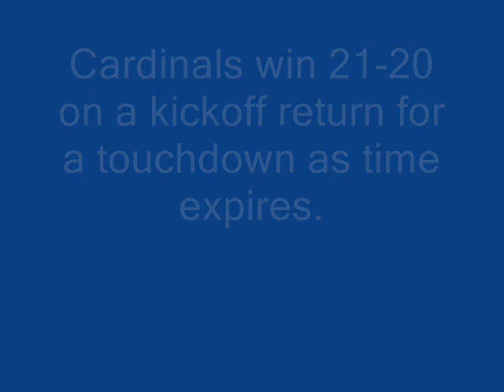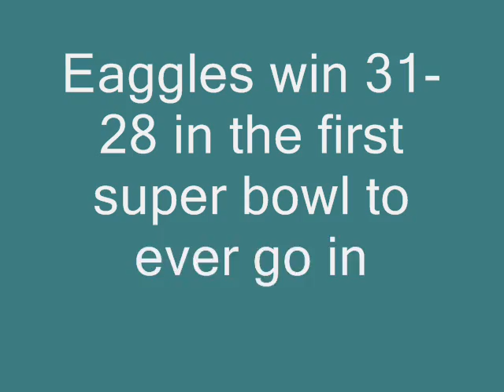2010 NFL Playoff Predictions